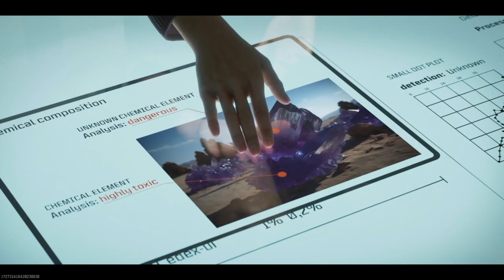Modern Warfare 3: Zombies Act 2 story mission